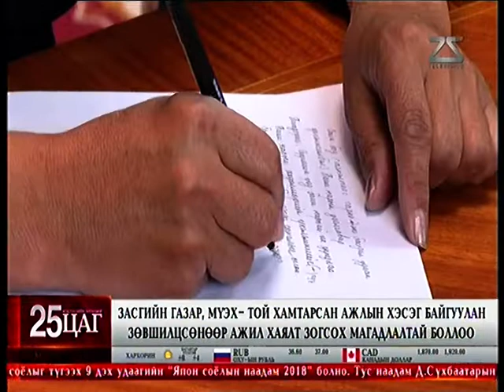Засгийн газрын гишүүд МҮЭ-ийн холбооны удирдлагууд болон багш нарын төлөөллийг хүлээн авч уулзлаа